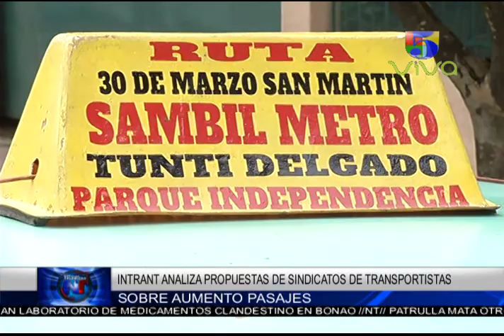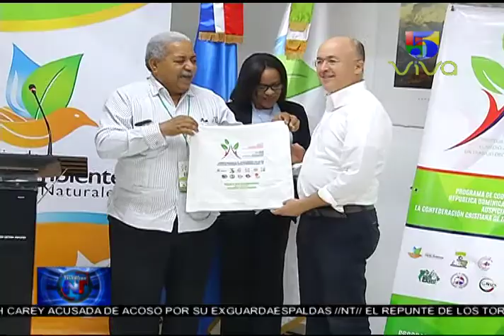Noticias Telemicro Primera Emisión, 09 de noviembre 2017, BLOQUE #3